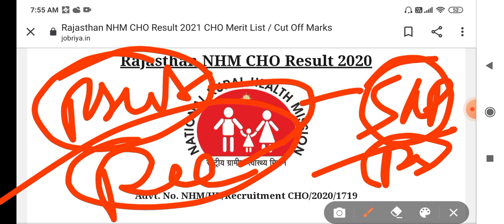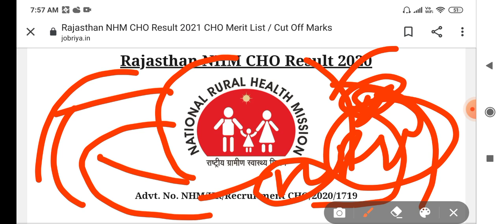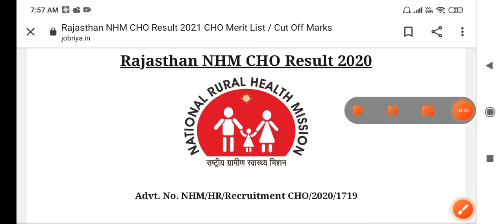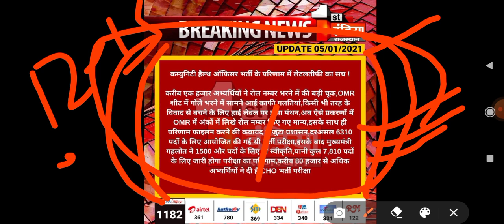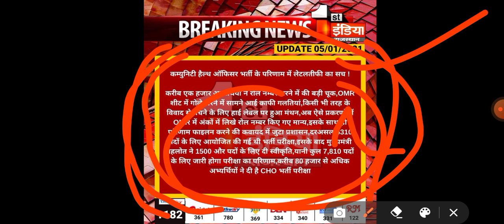Rajasthan CHO result date declared// Rajasthan CHO final Cutt off latest update result latest update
Rajasthan CHO cutt off 2020

nhm_cho_cut_off_2020,_cho_result_2020,chocutoff ,cho_result_kaise_niakle Rajasthan_police_latest_news_today,policexamnews #/raj._po cho_new_vacancy , bstc 2020 form date